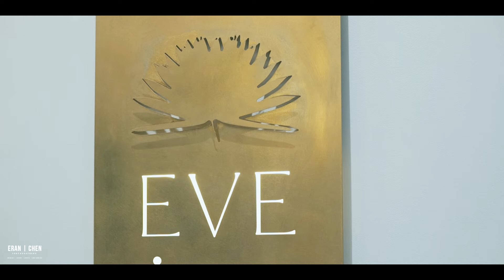אוריה & אביאל | יום החתונה | צילום והפקה | ארן חן | צלמים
אֶרן חן | צלמים הסטודיו לצילום והפקת ארועים   | Events production Luxury שירות לקוחות  💎
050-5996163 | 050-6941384